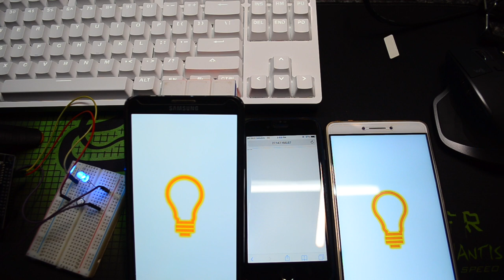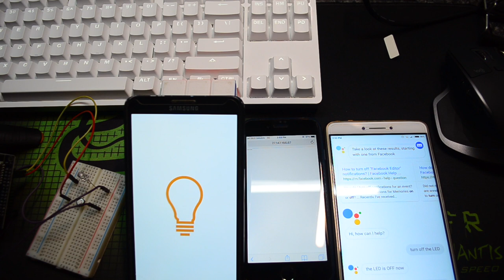ESP8266, 4 ways to control an LED. MQTT, Android APP, Web and Google Assistant.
[IoT] ESP8266 MQTT Mosquitto Android Google Assistant